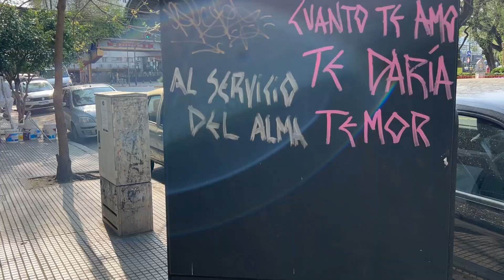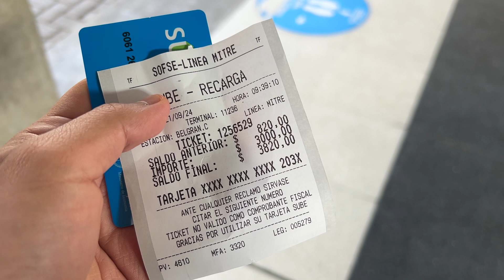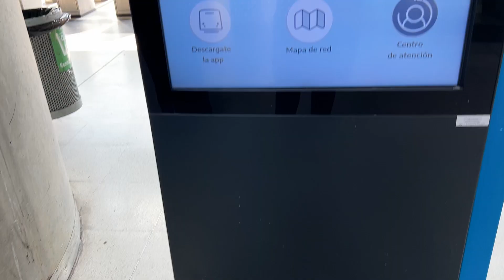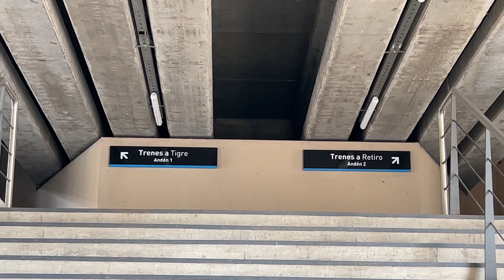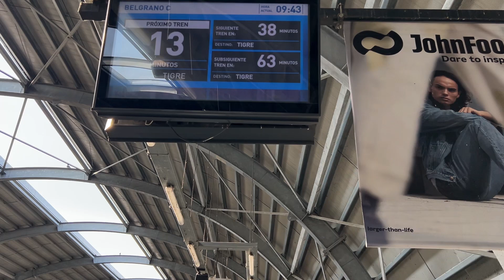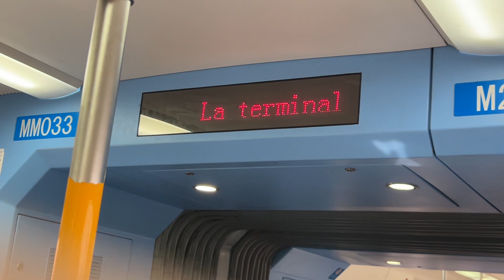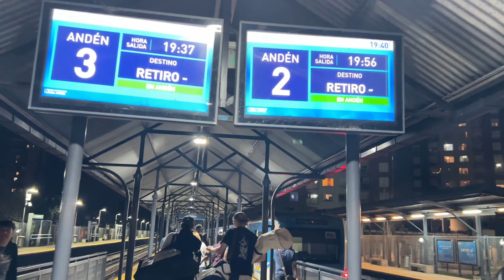Como ir de BUENOS AIRES PARA TIGRE DE TREM! Linha Mitre, dicas, horários e o percurso todo!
Confira o guia da Trippin’ sobre Buenos Aires e também as indicações de hotéis clicando

Faça a conta pelo meu link e não pague taxa de serviço na sua primeira remessa!

Código: 9LF2TXHJ8X
Faça pelo meu link e ganhe cashback de até 10 dólares na sua primeira remessa

Confira todo o material que temos separado por cidades (links de hotéis, passeios, guias, etc)

Conheça a área de MEMBROS do canal, que tem vários benefícios!! Clique aqui: Seja membro deste canal

Ajude o canal a continuar com os videos semanais, não te custa nada a mais!

Comprar ingressos Disney, Universal, Sea World, Busch Gardens e Broadway, entre outros, em 10x sem juros

Parceria com a Luck Receptivo para passeios pelo Nordeste (cupom HENRIQUE5)

Itens de viagem e meus equipamentos - ajude o canal comprando pelos meus links :)

Amazon Influencers

Abasteça seu carro com ShellBox, cupom de R$15,00 ao usar meu código HN28710

DuoGourmet: Utilize o código 3025530B para ganhar R$ 30 off na assinatura do plano anual pelo app do Inter! Acesse

Precisa de auxílio para tirar o visto dos Estados Unidos?

Capítulos:

00:00 Estação de Trem
05:10 No trem
06:07 Chegada
06:57 Volta para Buenos Aires

O vídeo te ajudou? Doe o valor que quiser no pix para ajudar o canal 🙂

Ou compre um VALEU DEMAIS diretamente aqui no Youtube! :)